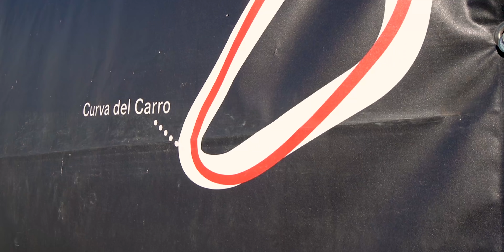La MIA PRIMA VOLTA a MISANO.. ed è SUBITO RISCHIO CADUTA! 😱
Torniamo con il My Time Attack insieme a Maurizio Castelli questa volta a Misano. Completamente fuori forma e post lock down vediamo insieme com'è andata!

► Attrezzatura
• Action Cam 1
• Action Cam 2
• SD Card 32GB
• SD Card 64GB
• SD Card 128GB
• Adattatore Mic Top

► Moto Attuale/Possedute
• Kawasaki ZX-10R ABS 2017 KRT (Attuale)
• Kawasaki ZX-10R ABS 2015 30th Anniversary
• Kawasaki ZX-6R 2009